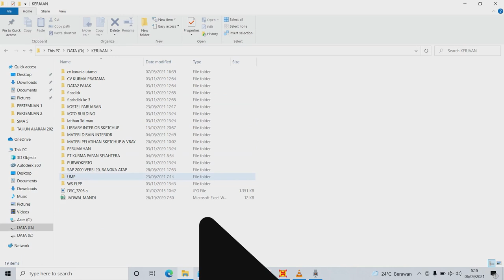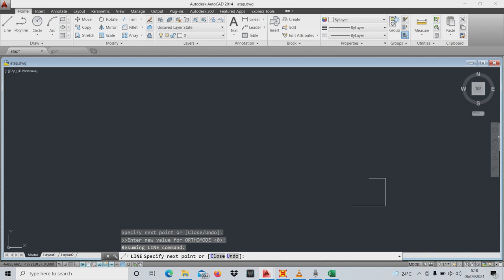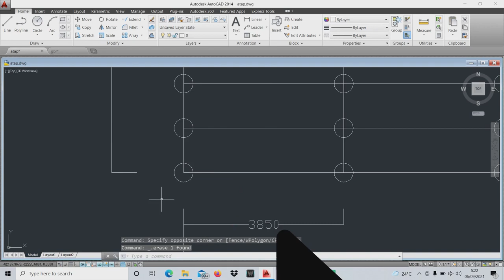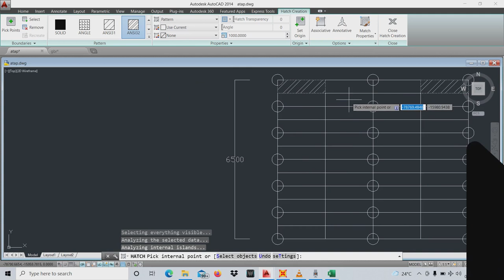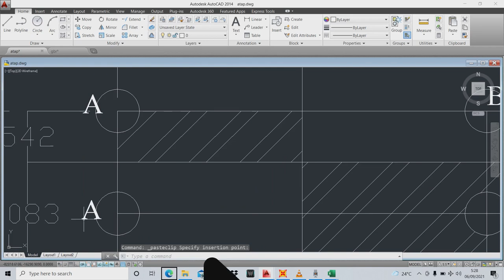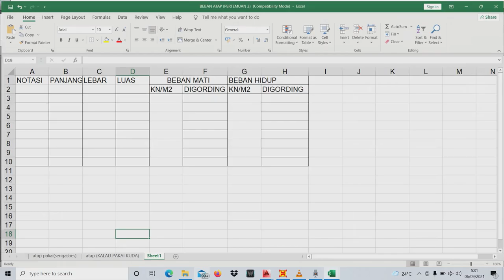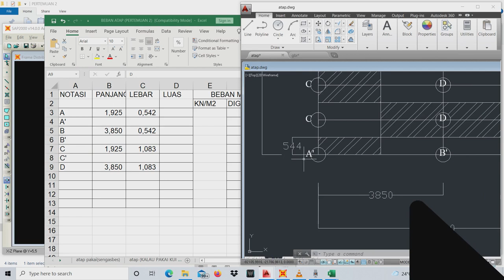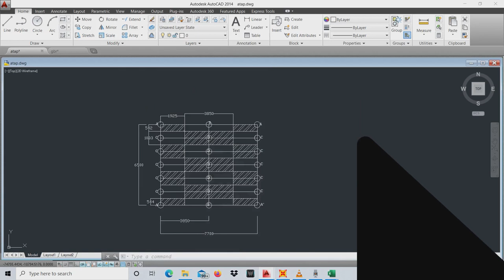Sap Lanjut Pertemuan 2 Input Beban Atap